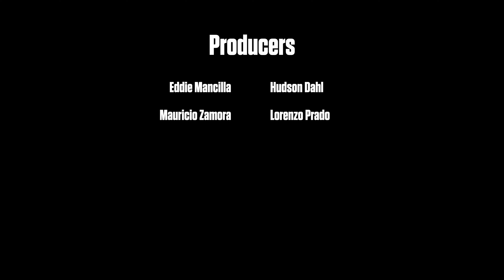MOB TIES OFFICIAL FILM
Mob Ties Official Film. Starring Eddie Mancilla, Lorenzo Prado, and Alfredo Castillo.

When a  young and ambitious mob boss is screwed over in a deal, he enacts revenge on his rivals.

Written, Edited, and Directed by Lorenzo Prado